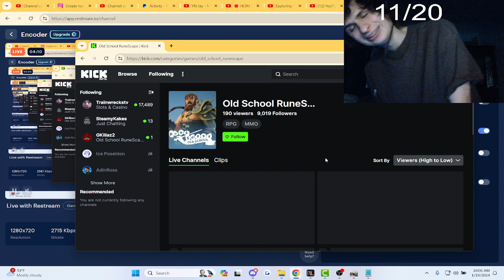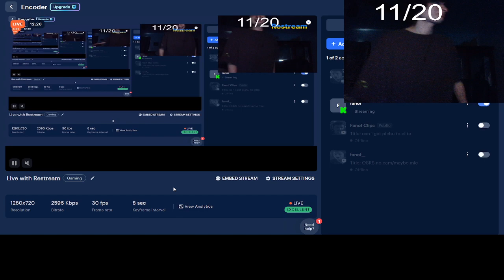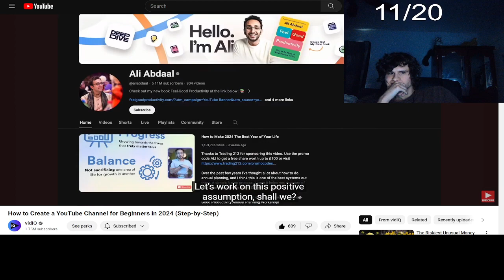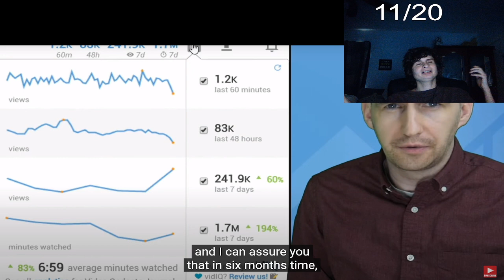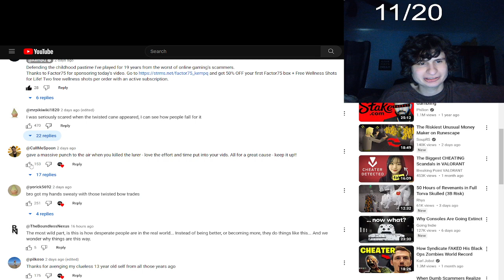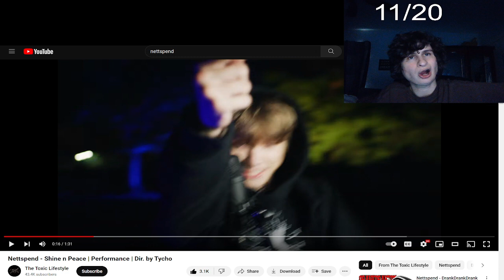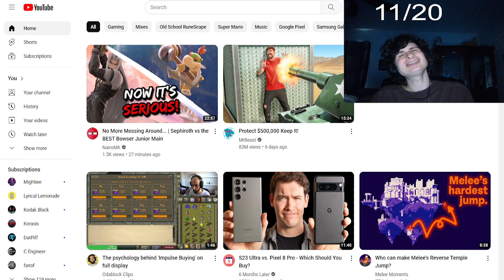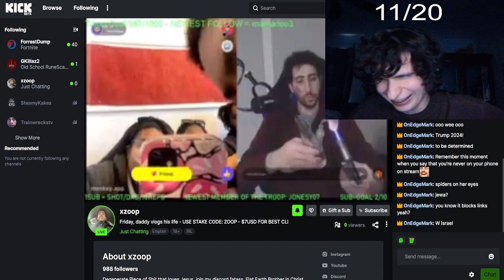Fanof kick vod 1/19/2024